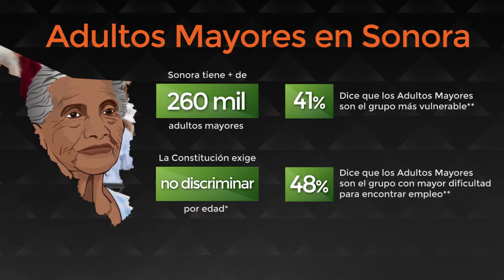A los viejitos nos valoran cuando nos vamos a morir y cuando hay elecciones